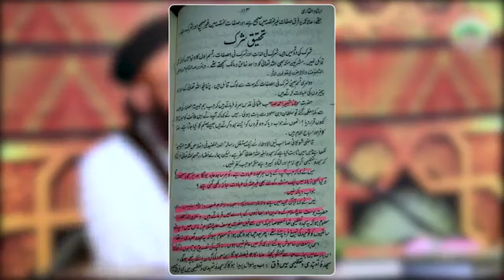Kal ke deobandi aur Aaj ke deobandi main itna farq 😨 dr ashraf Asif jalali Dhowa dar bayan